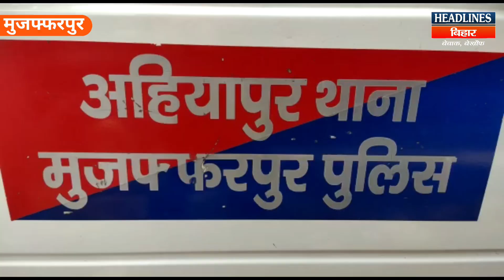मुजफ्फरपुर का चर्चित राजा ठाकुर हत्याकांड में पुलिस ने मुख्य आरोपी को किया गिरिफ्तार| HeadlinesBihar